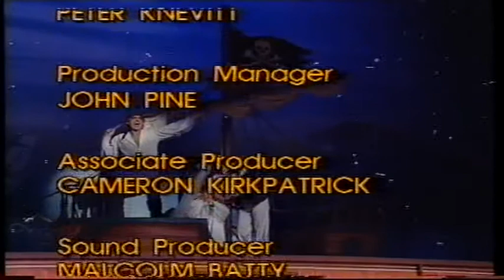Pirates of Penzance - Jon English TV Movie 1994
Digital conversion from original 1994 release VHS cassette

Actors: Jon English, Helen Donaldson, Toni Lamond, Derek Metzger, Tim Tyler
Directors: Craig Schaefer, Peter Butler
Writers: Melvyn Morrow, W.S. Gilbert
Producers: Simon Gallaher

"Pirates of Penzance" is a comedic opera by Gilbert and Sullivan that premiered in 1879. The story follows Frederic, a young man who was mistakenly apprenticed to a band of pirates as a child, but when he turns 21, he decides to leave and dedicate his life to bringing the pirates to justice. Along the way, he falls in love with Mabel, the daughter of a major-general.

In 1994, a TV movie adaptation of "Pirates of Penzance" was made starring Jon English, an Australian singer and actor. English played the role of the Pirate King, the leader of the band of pirates, and the movie was filmed on location in Australia. The production featured a mix of traditional and modern elements, with a contemporary twist on the classic opera.

The TV movie was generally well-received and helped to introduce "Pirates of Penzance" to a new audience. Jon English's performance was particularly praised, and the movie has since become a beloved cult classic among fans of the original opera and fans of English's work.